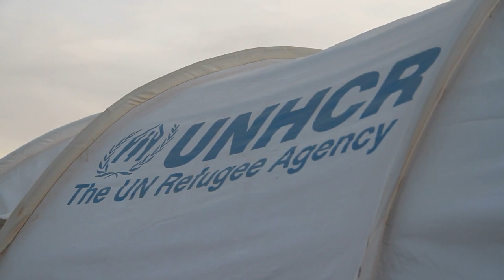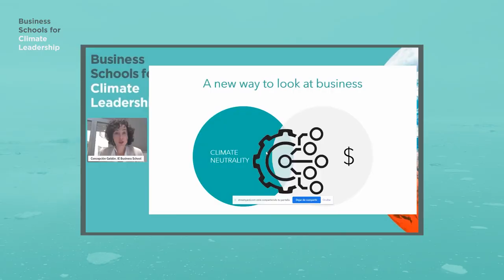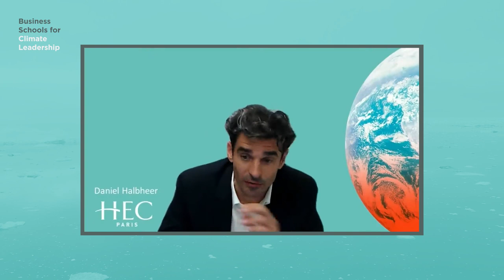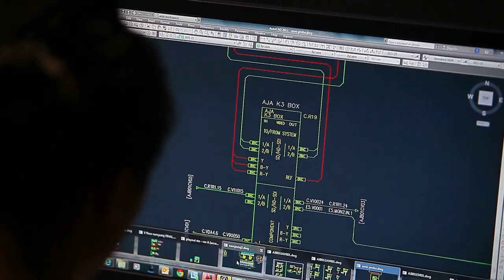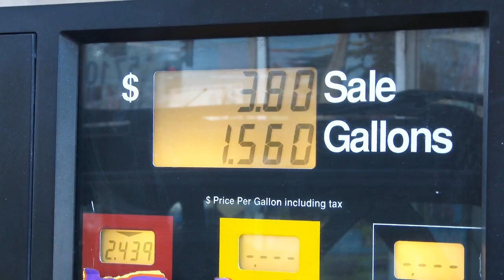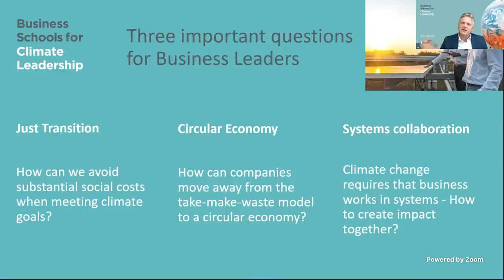Business Schools for Climate Leadership: Uniting for the planet’s future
Eight leading business schools have joined together to acknowledge the climate crisis and collaborate to support business leaders who will act to address the climate emergency. As agents of change and the catalysts for thought leadership in tomorrow’s business leaders, the founding members of Business Schools for Climate Leadership (BS4CL) recognise their role in driving and accelerating business activities towards the goals of the Paris Agreement and the UN Framework Convention on Climate Change.

BS4CL has put together this digital toolkit to help business leaders pose key questions and assess their readiness to act effectively to tackle this planetary emergency.

Attention to these topics will shed light on where opportunities lie to have a positive impact and where the vulnerabilities that will be further exposed by climate change lurk.

The final four chapters take an ‘inside out’ perspective and ask whether companies’ business strategy and capabilities can be leveraged or need to be altered to meet the challenges of climate action.

This initial collaboration focuses on eight topics:
Climate Change and Inequality (INSEAD)
Decarbonising Business (HEC Paris)
Global Strategy in a World Transformed: business strategy and geopolitics (IESE Business School)
Technology and Innovation: transition to a green economy from a business perspective (IE Business School)
Business Transformation and Climate Change (The International Institute for Management Development)
Risk management and the green energy transition (Saïd Business School, University of Oxford)
Climate change and nature, what business needs to know (Cambridge Judge)
Climate Standards and Enterprise Value (London Business School)

This panel marks the release of a BS4CL toolkit, launched live at the Sustainable Innovation Forum hosted by Climate Action on the Scottish Event Campus (SEC) at the UN Climate Change Conference COP 26 in Glasgow, sponsored by InTent.

Moderator: Peter Tufano, Former Dean, Saïd Business School at the University of Oxford

Panellists:
Jennifer Howard-Grenville, Diageo Professor in Organisation Studies, Cambridge Judge Business School
Concepción Galdón, Lead of IE Sustainable Impact Teaching & Research at IE’s Sustainability Office
Knut Haanaes, Professor of Strategy and Lundin Chair Professor of Sustainability, IMD
Mike Rosenberg, Professor of the Practice of Management of Strategic Management, IESE Business School